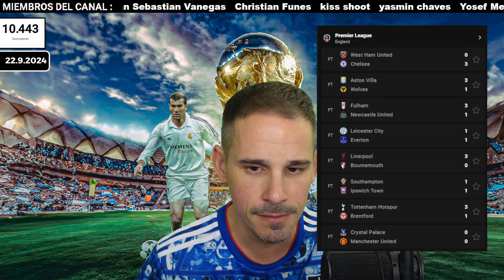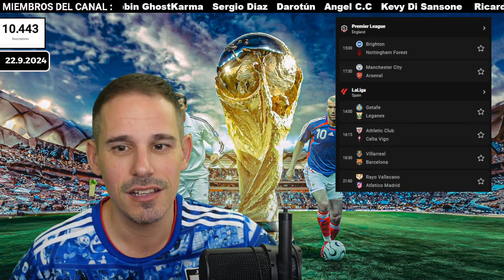REACCIONES AL REAL MADRID 4-1 ESPANYOL EN LAS PORTADAS DE LA PRENSABASURA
PRENSABASURA : 22 SEPTIEMBRE 2024
ANALISIS DE LAS PORTADAS DE LA PRENSA DEPORTIVA DE ESPAÑA E INTERNACIONAL
REACCIONES AL REAL MADRID 4-1 ESPANYOL
PREVIA DEL VILLARREAL VS BARCELONA